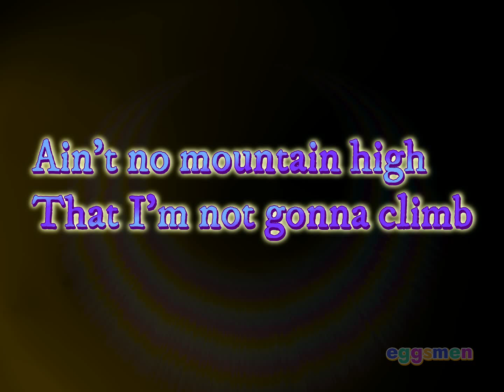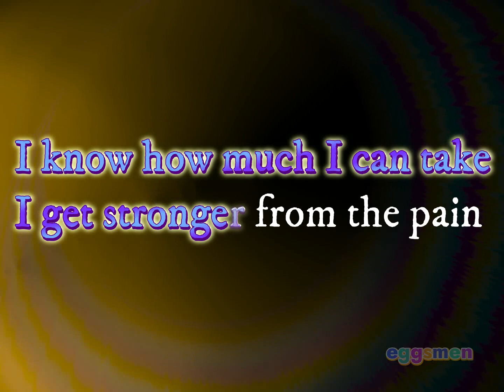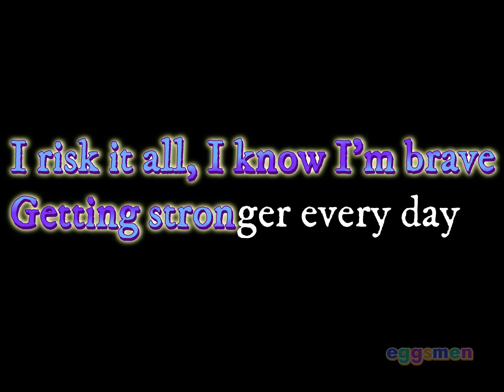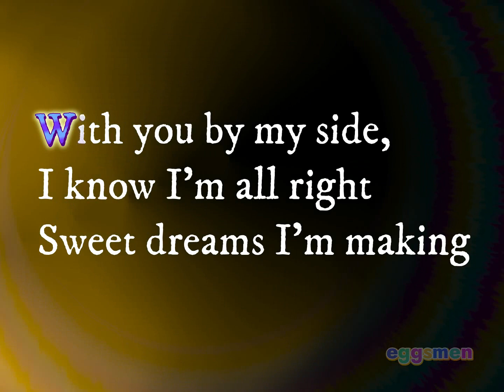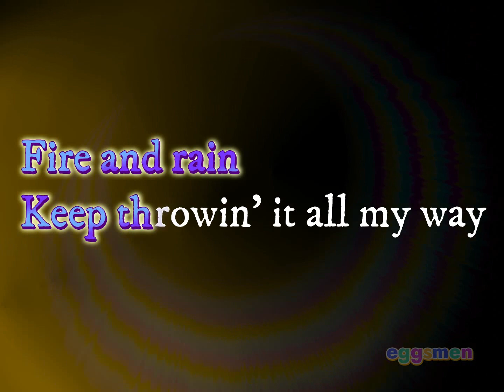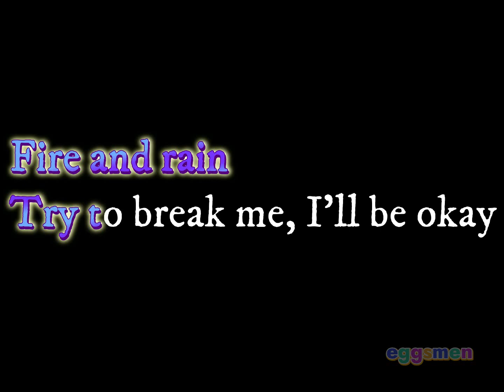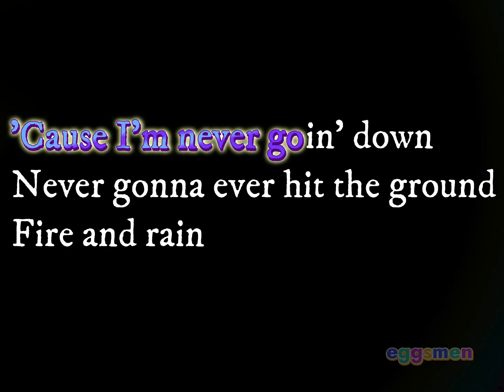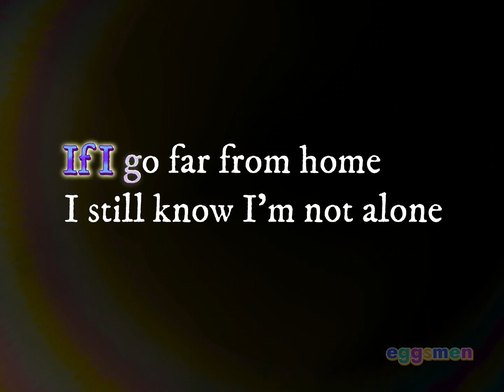Fire and Rain - Karaoke / Lyrics - Angelina Jordan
Fire and Rain - Karaoke - Angelina Jordan
from the Old Enough EP

Eggsmen does not own the lyrics and the song.